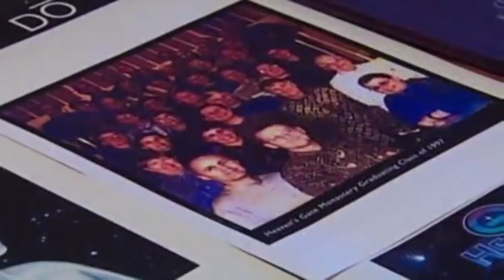The Hidden Truth Behind Heaven's Gate ( The Daimonic Influence Behind The Cult of Cults )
ALL SEEING ONE PODCAST // Ep. 11 - Heaven's Gate and The Fallen Elohim.

On this episode of the All Seeing One Podcast, Kyle J Macias and Fernando EnaArmony discuss the esoteric astral connection between Heaven's Gate, Aliens, The Fallen Elohim and Astral Dimensions.

tags: YAHWEH Elohim angels the law demons aliens heaven's gate cult Jim jones Jesus God Hell heaven occult esoteric podcast horror documentary knowledge NWO alien paranormal UFO zecharia sitchin heaven's gate Zion